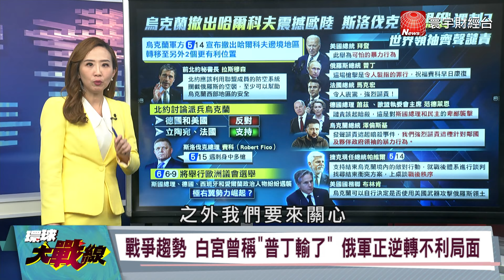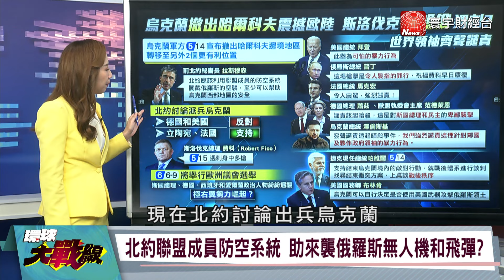斯洛伐克總理遇刺 捷克挺烏派動搖 專家：北約太久沒打仗 出兵恐死傷無數【環球大戰線】20240516-P4 葉思敏 李大中 方恩格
斯洛伐克總理遭暗殺 身中5槍 當局稱是"政治動機"!
沒有先兆 費科中槍 已脫離險境 71歲凶嫌身分曝光!
為何槍擊斯洛伐克總理? 辛圖拉:我不同意政府政策!
視普丁為偶像 斯洛伐克總理遇刺 各國領袖齊聲譴責
費科任斯洛伐克總理達10多年 被稱為"政壇老狐狸"!
強烈親俄、反烏立場 費科曾嗆不會給基輔一顆子彈!
歐政治撕裂暴力化、刺殺可能蔓延 不會是最後一次?
斯國總理遇刺 歐議會選舉蒙陰影《外交政策》示警!
歐洲議會選舉 這族群正助長"極右翼勢力"捲土重來!
俄軍突破哈爾科夫 烏克蘭防線吃緊 引發"骨牌效應"?
戰爭趨勢 白宮曾稱"普丁輸了" 俄軍正逆轉不利局面
布林肯:美國會支持烏克蘭 直到該國安全獲得"保障"
前往烏克蘭 各國派遣部隊參戰 北約內部存在分歧點
北約聯盟成員防空系統 助來襲俄羅斯無人機和飛彈?
烏能否使用美援裝備襲擊俄本土? 布林肯:自行決定!
俄烏戰爭 怎麼結束? 和談壓力 美 中 歐盟領導角色
北京很清楚俄烏戰爭根源 普丁:俄方"從未拒絕談判"
俄烏衝突 捷克總統:是時候停戰 上桌談"戰後秩序"!